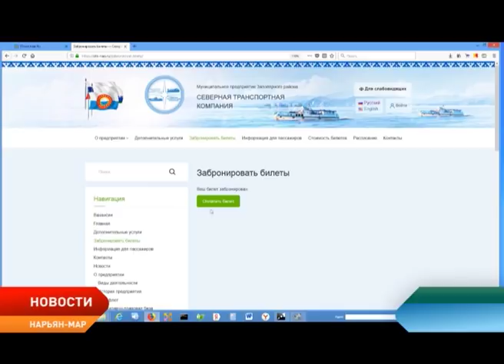Новости Ненецкого округа от 15.05.2018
Кто станет губернатором Ненецкого округа? «Единая Россия» объявила о приеме предложений по кандидатурам для избрания губернатора.

Село Несь и город Мезень соединит новый авиационный маршрут. Авиарейсы будут субсидироваться из бюджета Ненецкого округа.

Жители населенных пунктов округа смогут купить билет на речной трамвайчик через интернет. Северная транспортная компания открывает продажу билетов на своем сайте.

Не конкуренты, а партнеры. Индивидуальный предприниматель из Усть-Кары и председатель Ненецкого окрпотребсоюза подписали соглашение о сотрудничестве.